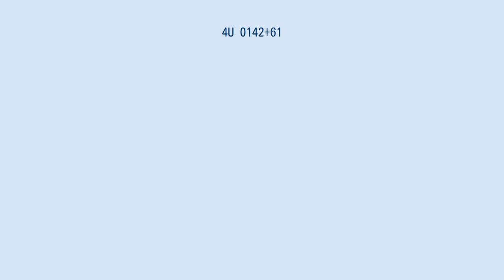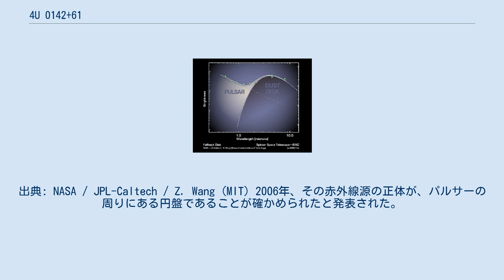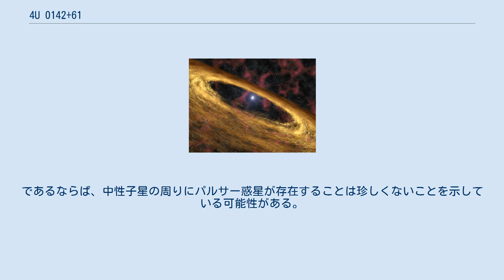4U 0142+61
4U 0142+61は、カシオペヤ座の方角に地球から約12,000光年離れた位置にあるマグネターである。
 1970年代に、UHURUによるX線源掃天観測で発見された。
UHURUの第4次カタログ（4th UHURU）で初めて確認されたので、その頭文字と検出位置の赤経・赤緯を合わせて"4U 0142+61"と命名された。
 1994年、あすかによる観測で、約8.7秒周期の振動が発見され、X線パルサーであることがわかり、その後の観測で特異X線パルサーと考えられるようになった。
 2000年には、ケック望遠鏡による観測で、4U 0142+61に該当する可視光源も発見された。
可視光及び電波でもX線と同じ約8.7秒周期の振動が検出されているが、赤外線では振動は検出されていない。
 可視光での検出時に、中性子星で予想されるよりも赤外線で明るいことが分かっており、星周塵の円盤が存在する可能性が示唆された。
 スピッツァー宇宙望遠鏡で観測された、塵の円盤の存在を示す赤外線データ。
出典: NASA / JPL-Caltech / Z. Wang (MIT) 2006年、その赤外線源の正体が、パルサーの周りにある円盤であることが確かめられたと発表された。
ただし、可視光で暗すぎることから、X線パルサーで典型的な、中性子星に物質が降着する際に解放される重力エネルギーが強いX線源となる降着円盤であることは否定され、降着を伴わない残骸円盤と考えられている。
であるならば、中性子星の周りにパルサー惑星が存在することは珍しくないことを示している可能性がある。
円盤は、パルサーの周囲200万kmから680万km程に広がり、地球質量の10倍程度の物質で構成されていると考えられる。
 中性子星の周囲に形成される円盤は、一般的に超新星爆発によって放出された物質が舞い戻ったものと考えられるが、4U 0142+61の周囲には超新星残骸の痕跡が一切見つかっておらず、他の成因を考える天文学者もいる すざくによる観測で、X線の振動周期が8.7秒からおよそ15時間周期で0.7秒程揺らいでいることが発見され、中心の中性子星が球形からわずかにずれた形状をしていることによる自由歳差運動が起きているものと考えられる。